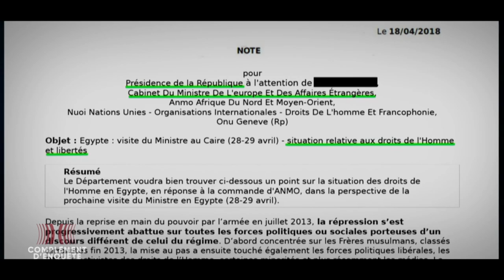Complément d'enquête. France - Egypte: révélations sur une opération secrète / Extrait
Malgré les atteintes aux droits humains perpétrées par le régime Sissi, la France a fait de l’Egypte un partenaire. Selon Gamal Eid, avocat, elle est devenue "un soutien à la tyrannie".

🔴 France - Egypte: révélations sur une opération secrète

📺 à (re)voir sur France 2